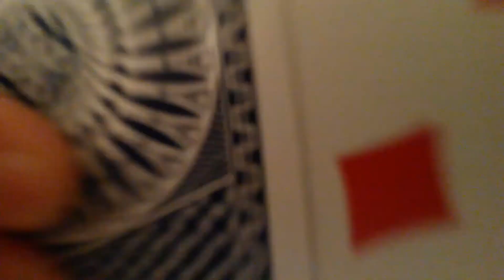Magic :: Transwich - HD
Ciao ragazzi! Benvenuti in questo nuovo video!
Ditemi cosa ne pensate scrivendo un commento qui sotto e se volete condividetelo su facebook, twitter, con i vostri amici, dove volete! Grazie!

Ciao spero che vi sia piaciuto! Ciaoooooo!